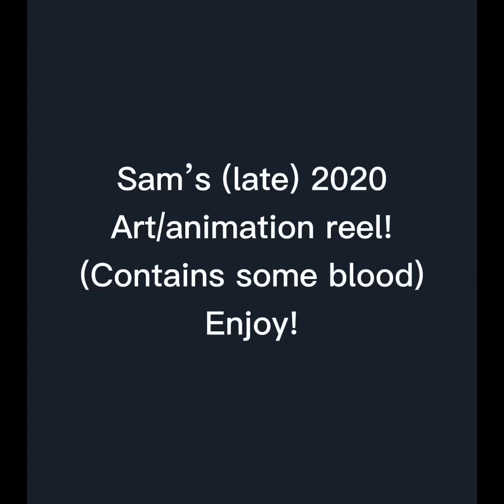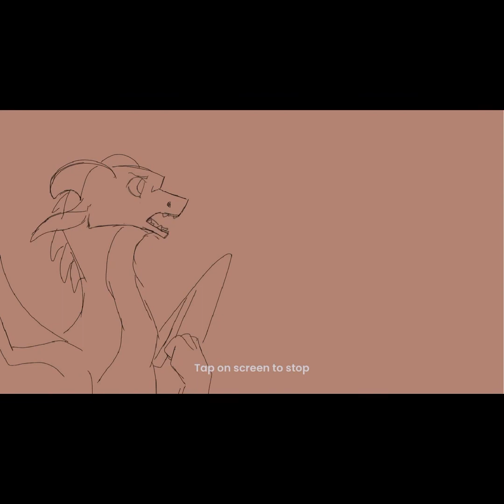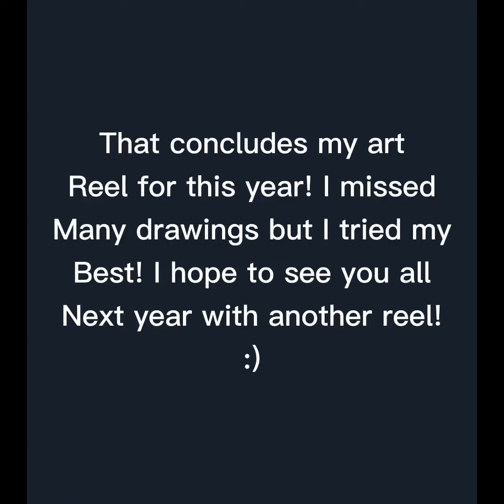Sam’s(late) 2020 art/animation reel // A Sadness Runs Through Him